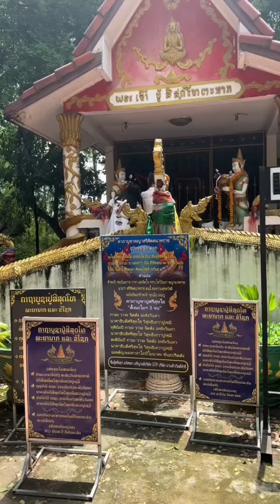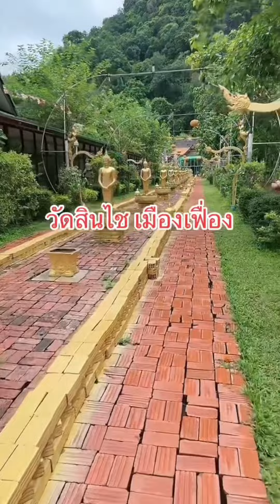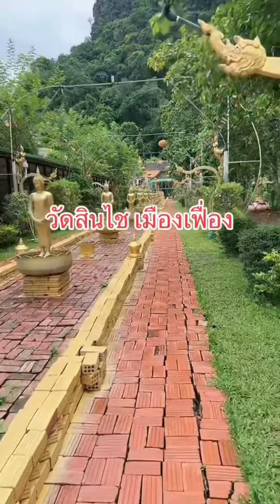ภาพบรรยากาศ “อาโล่ธัญญ่า เข้าวัด🙏ทำบุญ พบครอบครัวญาติผู้ใหญ่ พากินของกินอร่อยๆ”/thanyaalo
ขอขอบคุณคลิปภาพและเสียง
 ธัญญ่า อาร์สยาม,Alo
 Thanyarsiam,น้ำแป้งขวัญฤดี
ขอบพระคุณมากๆนะคะ รักและชื่นชม ติดตามผลงานตลอดไปค่ะ รักๆ😊💝